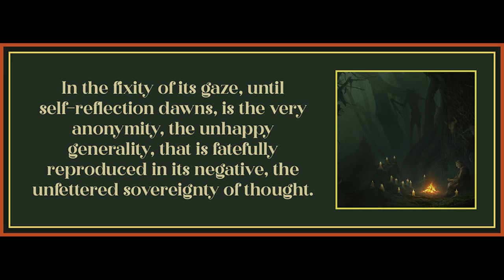54 from Minima Moralia by Theodor Adorno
Art is by Yuri Hill.